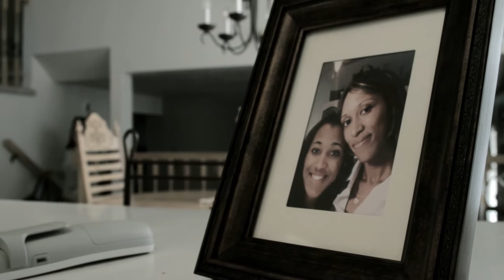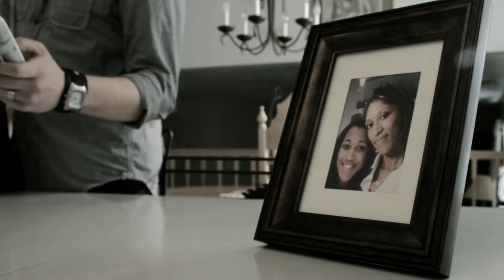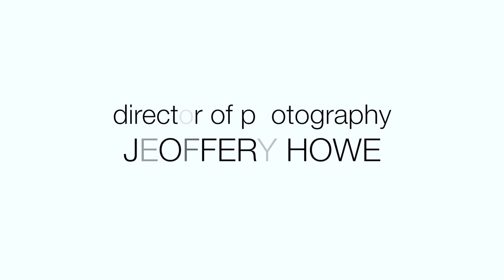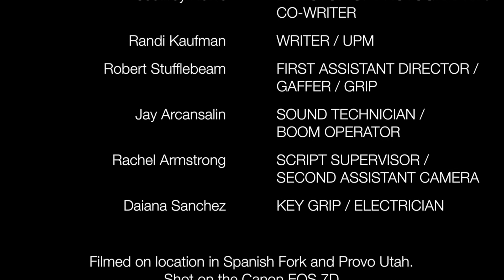Writhe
A woman is racked with frustration and resentment as she decides whether to keep her abusive father alive and suffering or take him off life support and let him die peacefully.

Director/Editor: Ryan Watkins
Director of Photography: Jeoffrey Howe
Writer: Randi Kaufman
First Assistant Director: Robert Stufflebeam
Sound Technician: Jay Arcansalin
Script Supervisor: Rachel Armstrong
Key Grip: Daiana Sanchez